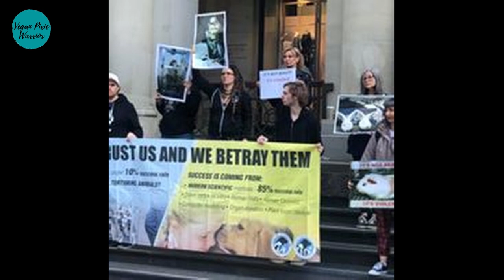MIPPY VALENTINE | I get to meet the woman that influenced me to be an Activist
Mippy Valentine: EX DAIRY WORKER BECOMES A VEGAN ACTIVIST!!

Hello Beautiful Beans

I am so excited about this video. This Beautiful Fierce woman is the reason I got involved in activism and I hope she will do the same for you. It was lovely to chat with someone so passionate about Animal rights.

If you have been inspired by this video to get active then please leave a comment or get in touch with either of us on the below links.

Connect, follow and support Mippy

If you want to support me in making more content and my activism then check out the below